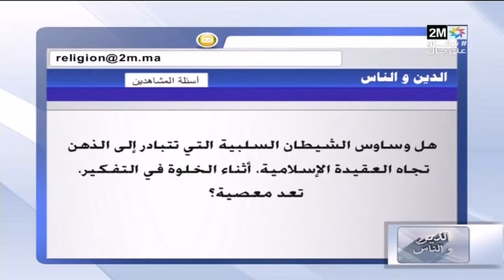مرض الوسواس والشكوك في العقيدة II الشيخ مصطفى بنحمزة